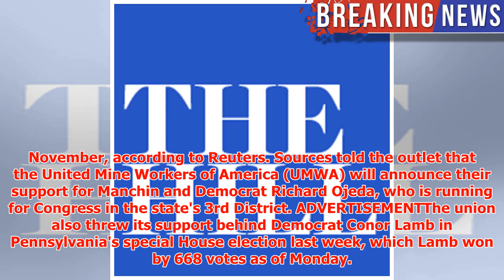Coal miners' union to endorse Manchin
► A top coal miners' union is set to endorse Sen. Joe ManchinJoseph (Joe) ManchinCoal miners' union to...